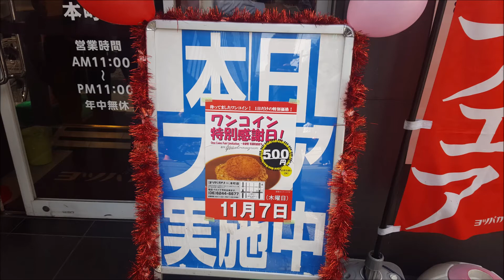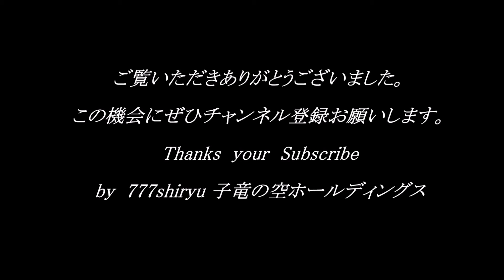【カレー】船場センタービル近く地上階 ヨツバカリー本町店 御堂筋線本町駅★特別感謝デーのワンコインコロッケカレー 大阪グルメ食べ歩き Curry Honmachi Osaka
Osaka Curry 大阪のカレー屋

久太郎町３丁目交差点(御堂筋と中央大通)南西徒歩１分。
せっかくの感謝デーだったので５００円のコロッケカレー注文。
定期イベントのようで公式ツイートが発信しています。
今日の６００円日替わりカレーメニュー案内など。
(ヨツバカレー❌ ヨツバカリー⭕)

長らく放置していたグルメ専門チャンネルですがグループチャンネル全てにおいて収益化を達成出来るよう本チャンネルも再始動致しますのでよろしくお願いします。
by 777shiryu子竜の空ホールディングス